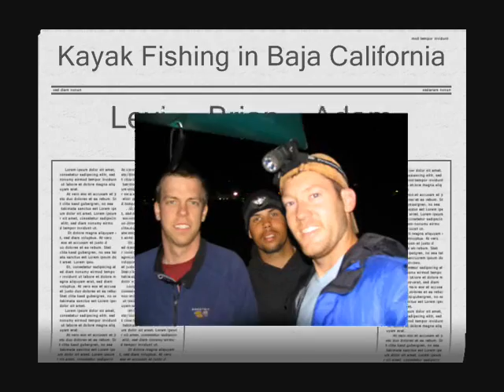Bodega Crew Baja Adventure 2005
Levi, Adam and Brian camp, kayak and fish Baja California for the entire month of May 2005.  Thanks to Adam for taking the photos and to Levi for putting this together.